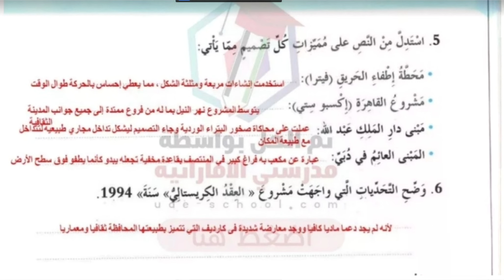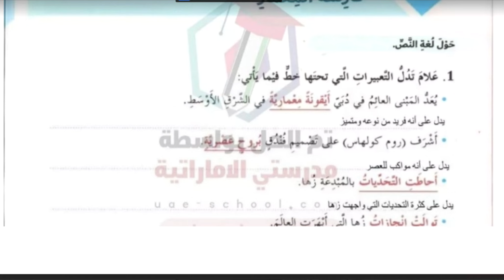حل درس ( فارسة المعمار ) - زها حديد - لغة عربية للصف السادس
حل درس ( فارسة المعمار ) لغة عربية للصف السادس
زها حديد